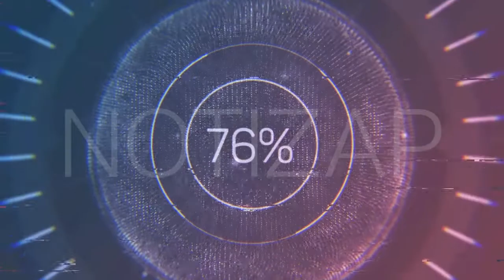Jornal André Amorim - 30/06/2020